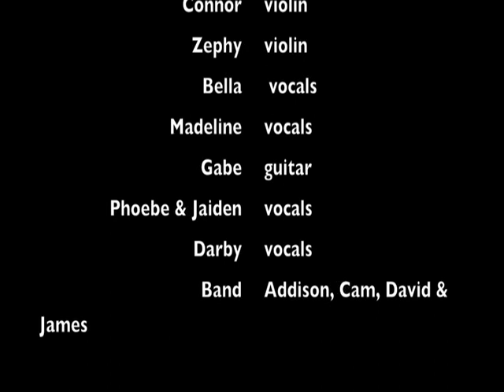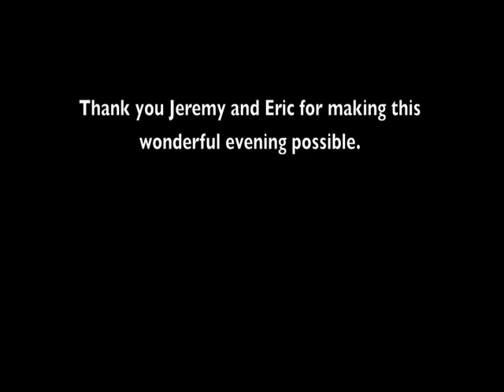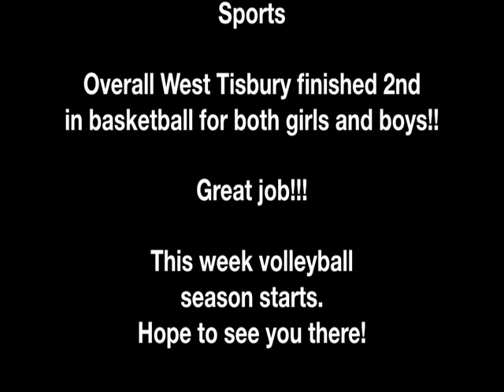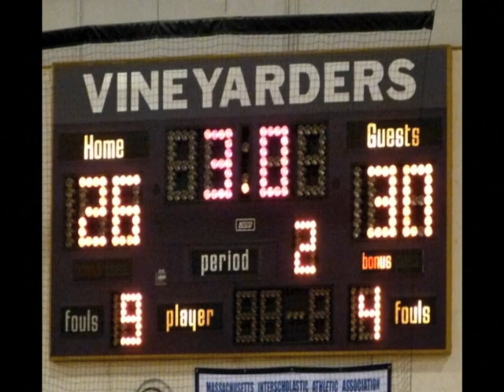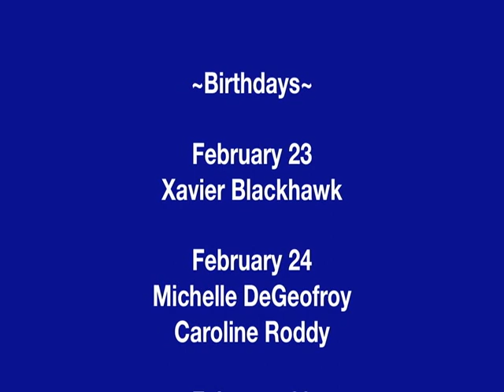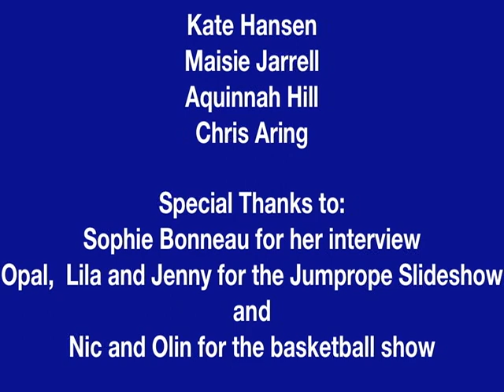February20, 2012 Show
The week in review and events to come. Produced by Aquinnah, Chris, Jess, Hadley, Kate and Maisie. News contributors: Sophie, Nic, Olin, Lila, Jenny and Greta